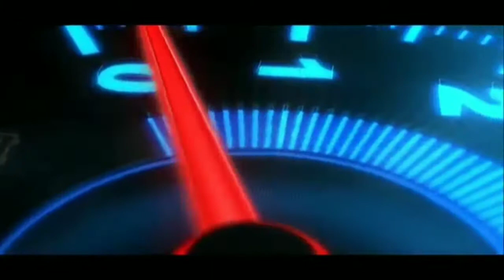Naihati Goala Para Park Full Tour 🔥🔥🔥